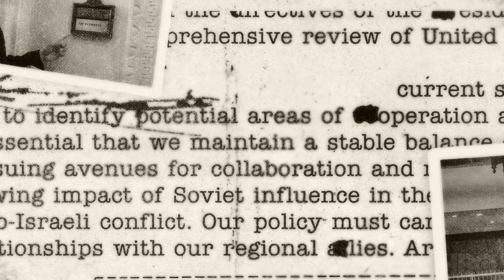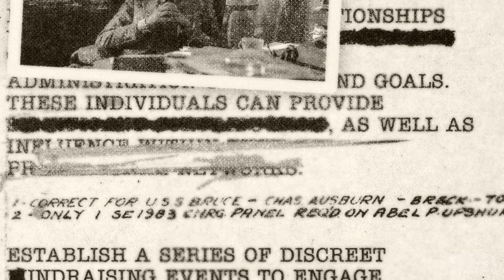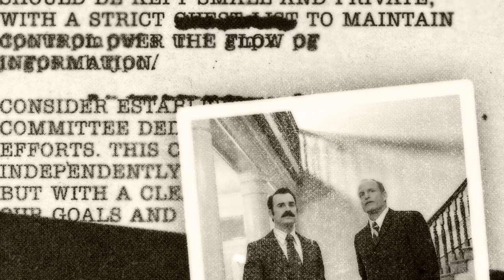White House Plumbers Podcast | Official Trailer | HBO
The official companion podcast for the HBO limited series, White House Plumbers. Over five episodes, host Olivia Nuzzi unpacks the real-life events the show captures and offers a behind-the-scenes look at the production through interviews with creators, cast, and crew. The official White House Plumbers podcast is produced by HBO and Campside Media.